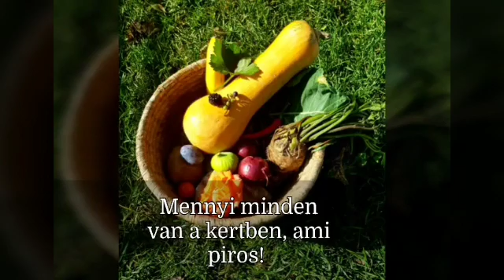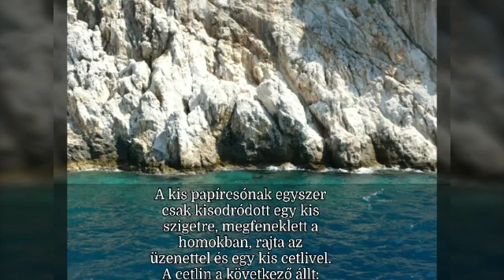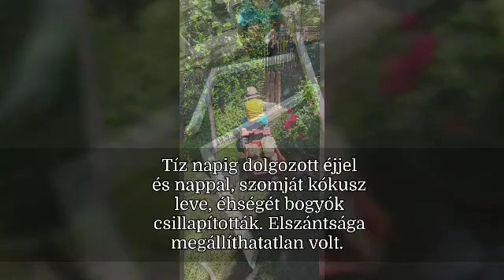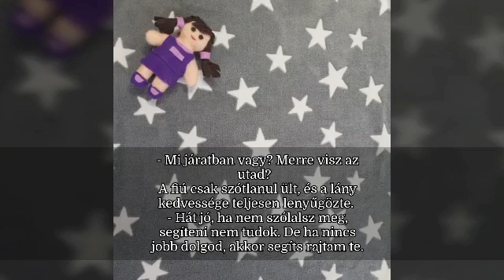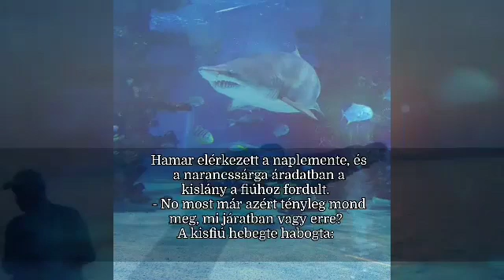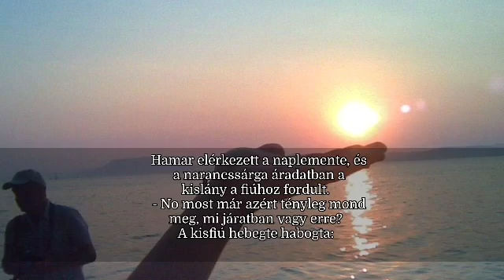Kicsivagyok Nagyleszek Játékbolt Miskolc: A lila ruhás kislány